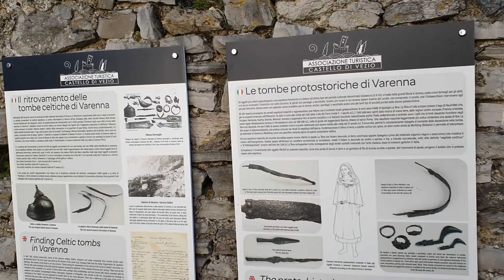Castello di Vezio